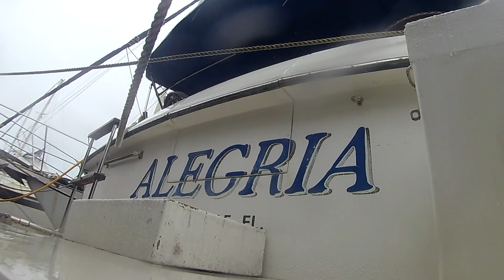5 6 21 Alegria